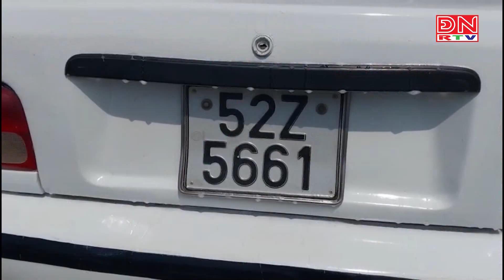Ô tô bốc cháy khi đang lưu thông